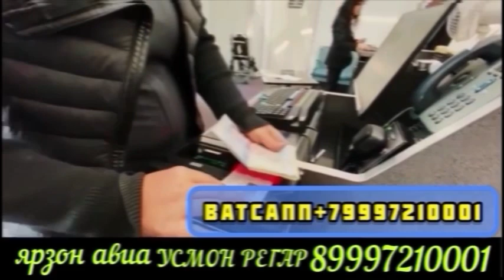ГОВИ ШИРТЕ МОЛИ СЕРШИР ВАКТИ САВДО БОЗОРИ ПАХТАБОД НАРХИ ГОВИ ГУСАЛАДОРО 24 сентября 2023 г.